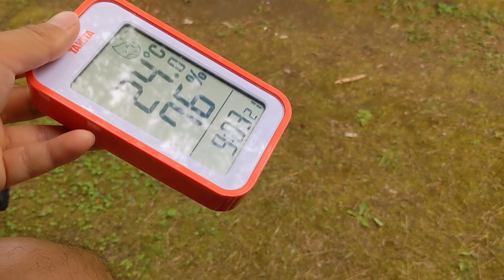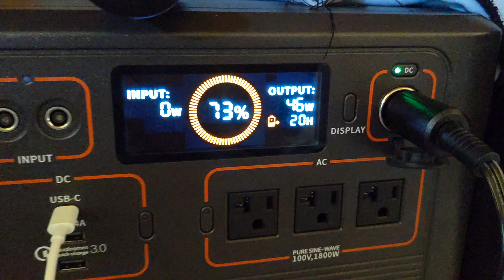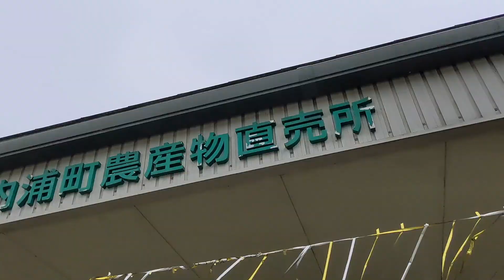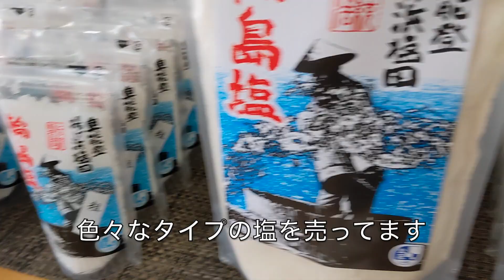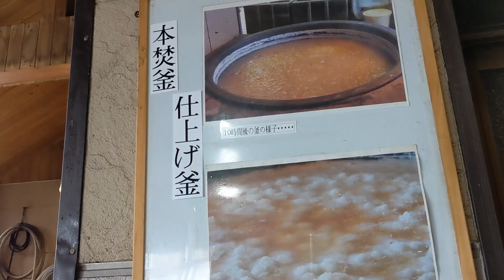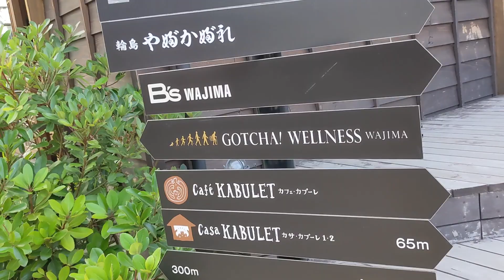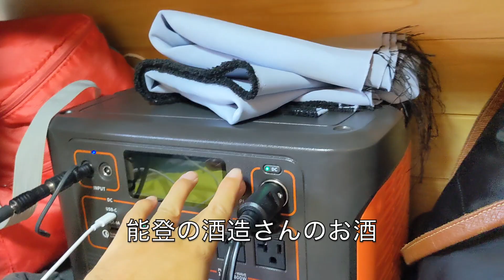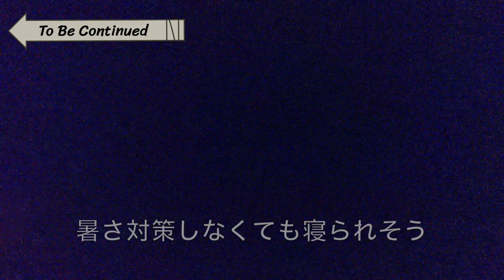[北陸#4] 誰もいない海辺の駐車場で地酒と地豚を楽しむ車中泊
奥能登のキャンプ場で目覚めてアジの南蛮漬け作って朝食食べてから見附島を散策しました。作戦会議の結果福井方面に行くことにしたので能登半島の外側、輪島市に行き、海辺の駐車場で車中泊しました。

[リンク集]
★たつおと海子のショップ

★★★★★撮影機材★★★★★
★ドローン DJI MavicAir2★

★★★RENOGYサブバッテリーシステム★★★
★RENOGYスマート リン酸鉄リチウムイオンバッテリー100AH★

★スマートリン酸鉄リチウムイオンバッテリー専用モニター★

※ホイール : ファブレス ヴァローネ マッドブラック (17inch)

★★★★★オーディオ★★★★★
★スピーカー カロッツェリア TS-F1740★

[目次]
00:00 雨の中で目覚めた
02:10 野外クッキング
06:44 見附島散策
11:07 8番ラーメン
15:36 奥能登の塩田
18:37 海辺の棚田
22:11 輪島KABULET(温泉)
24:55 海見ながら飲酒
28:29 アニメ鑑賞